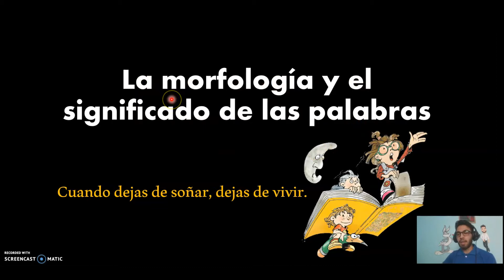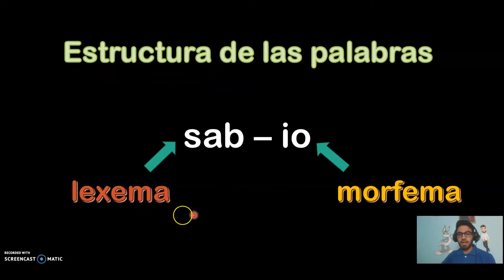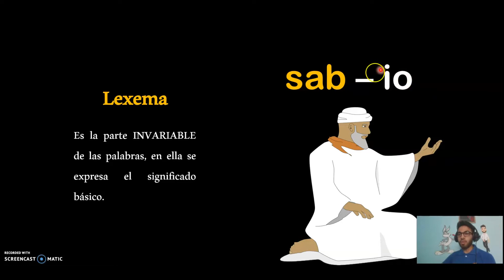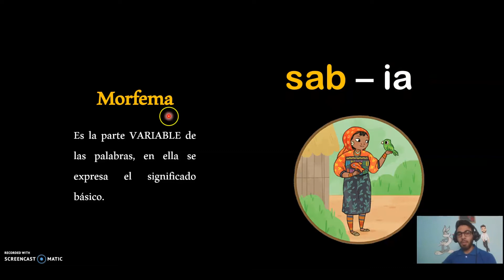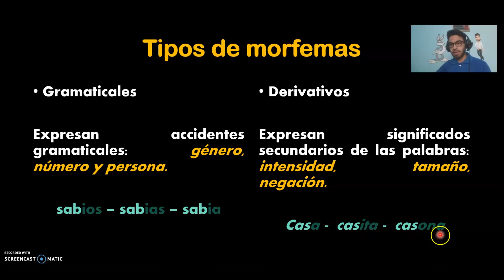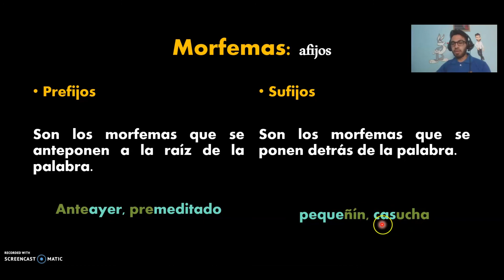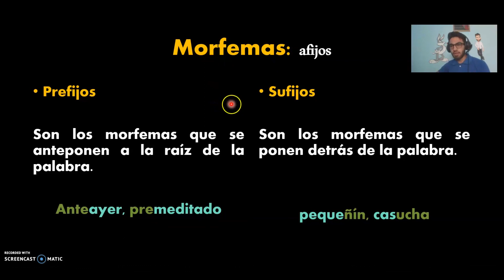Morfología y Significado de las Palabras Segundo Básico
Estudio del significado de las palabras por su escritura.